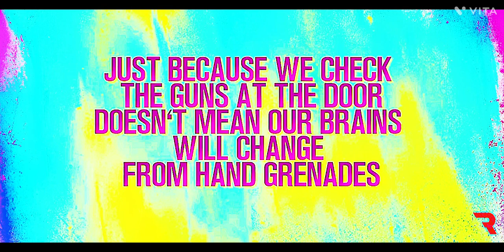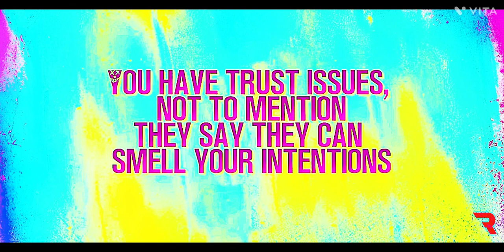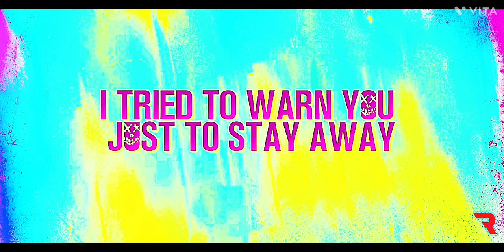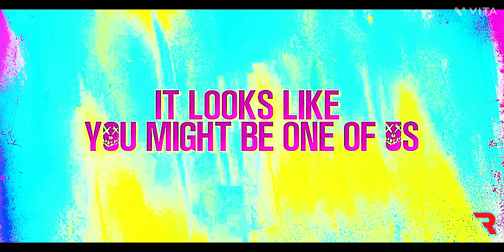Heathens Song remix !!!